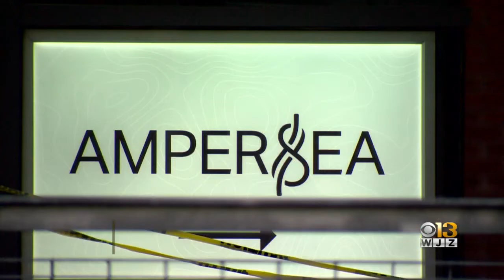Ampersea Temporarily Closing Due To Potential Coronavirus Case